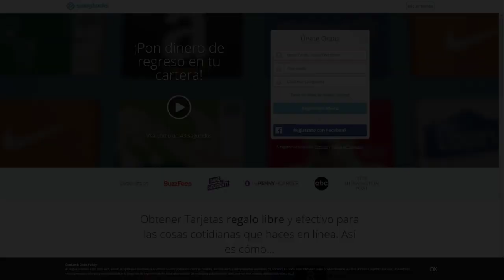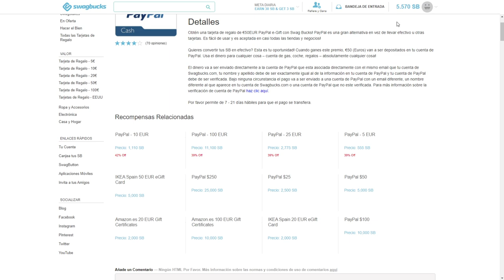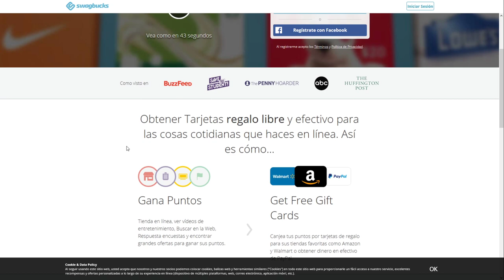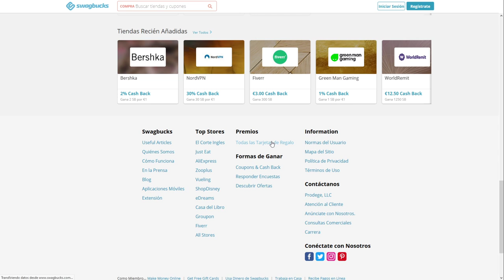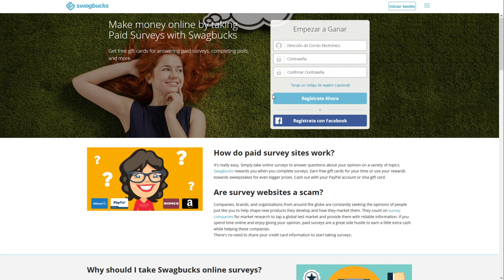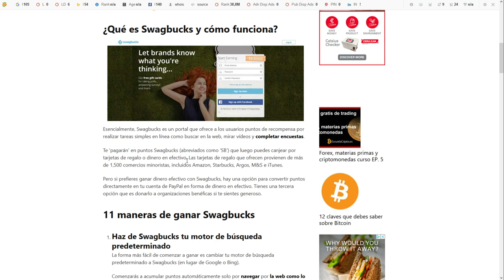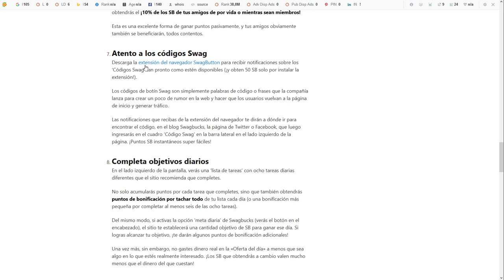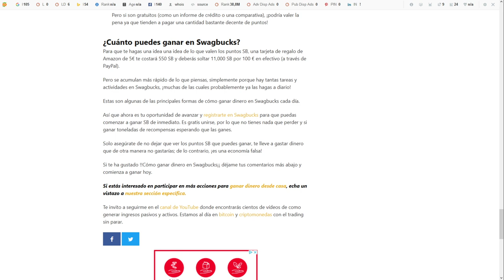Cómo ganar dinero en Swagbucks CriptoNews Tv